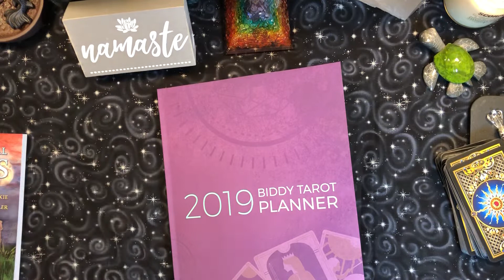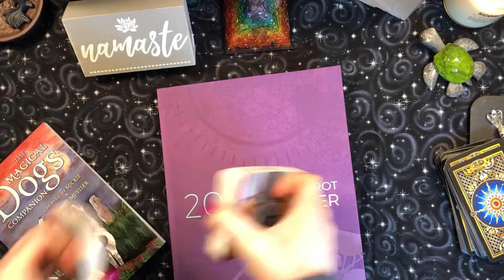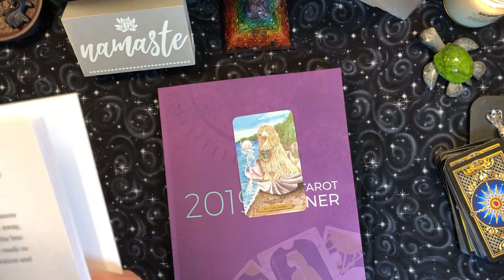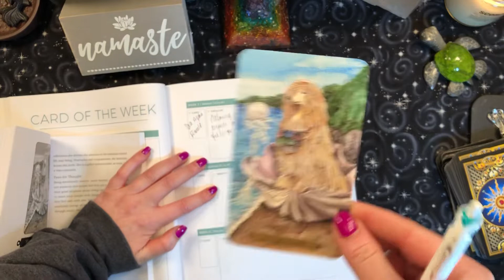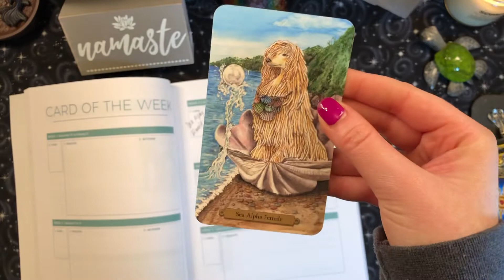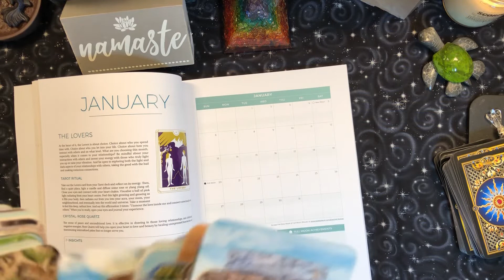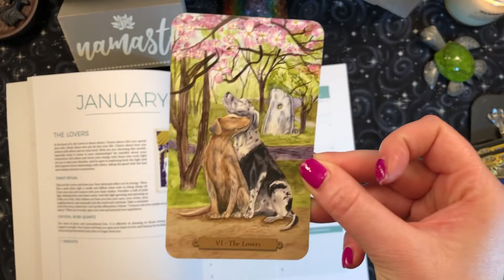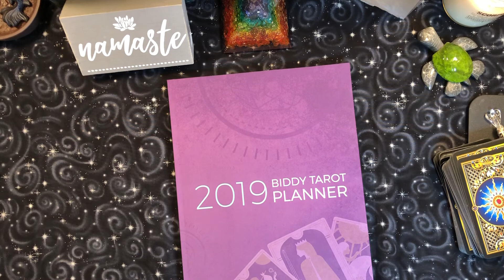Heal, Relax, and Love. Card of the Week! January 14 - 20, 2019 Week 3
Heal, Relax, and Love Card of the week! January 14 - 20 Week 3